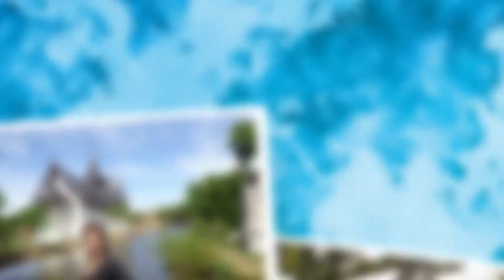Baiyoke Sky Tower - Best View of Bangkok, Thailand | Baiyoke Hotel Travel with Maria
Baiyoke Sky Tower - Best View of Bangkok, Thailand
Travel with Maria

Hey there! I'm a Foodie, Fashion and Lifestyle Youtuber with a taste for Travelling the World. I love creating videos about Tourism, Travel and Food advice and everything in-between. I love to share my experiences through digital content to inform and inspire others.